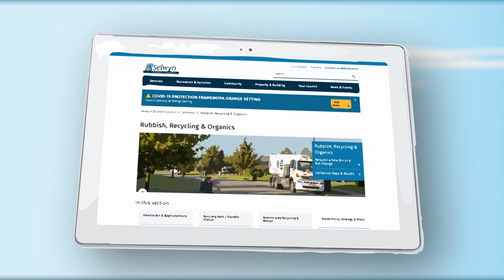Selwyn District Council Recruitment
Selwyn is an exciting district, it's one of the fastest growing districts in the country. With growing townships and changing demographics, there are lots of opportunities to do things differently and better. We're on a journey and we want you to join us!